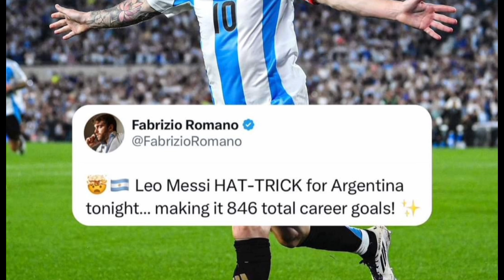৩৭ বছর বয়সী মেসির জাদুকরী খেলা | মেসির ৩ গোল ২ এসিস্ট বলিভিয়ার বিপক্ষে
৩৭ বছর বয়সে লিওনেল মেসি এখনও ফুটবল বিশ্বকে অবাক করেছেন যেখানে তিনি ৩ গোল এবং ২ অ্যাসিস্ট করেছেন বলিভিয়ার বিরুদ্ধে তার অসাধারণ প্রতিভার মাধ্যমে। বলিভিয়ার বিরুদ্ধে তার দারুণ পারফরম্যান্স, যেখানে তিনি ৩ গোল এবং ২ অ্যাসিস্ট করেছেন। মেসির কাছে বয়স কেবল একটি সংখ্যা।